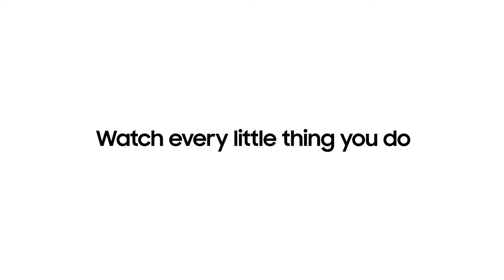Samsung Galaxy Watch4 Smartwatch kopen met laagste prijs